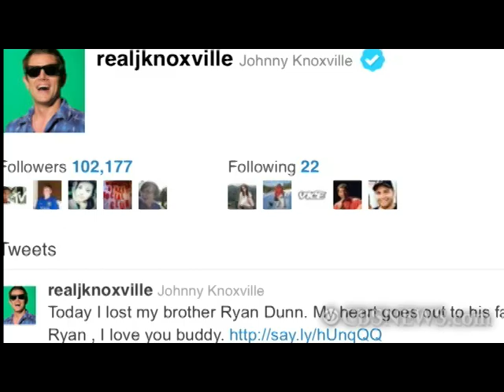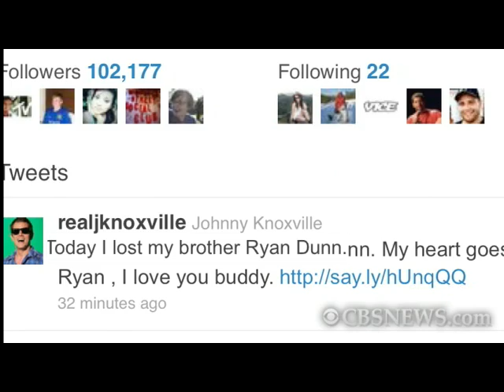"Jackass" star Ryan Dunn dies in car crash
"Jackass" star Ryan Dunn died in a car crash in Pennsylvania late Monday night.  Johnny Knoxville and Dunn's other co-stars have Tweeted their condolences to Dunn's family. CBSNews.com's Ken Lombardi reports.